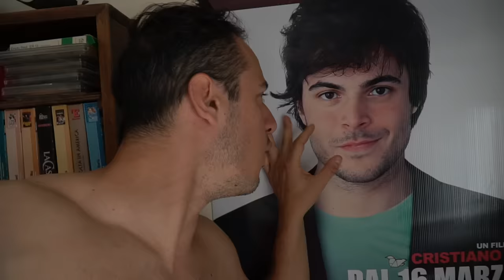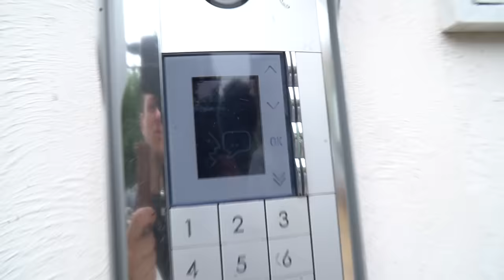Mangiare 300 arrosticini (CHALLENGE) | Appropriazione Indebita #1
Gabriele e i miei fratelli hanno preso possesso del mio canale per mangiare 300 arrosticini… Una challenge che ha foderato il mio terrazzino di grasso e olio. Grazie, ragazzi, la prossima volta non esitate a cancellare il mio numero dai vostri contatti…

Compra anche tu una fornacella in Esposizione Mediatica